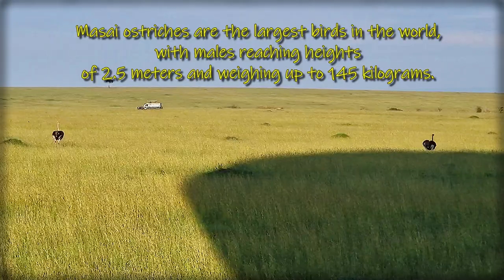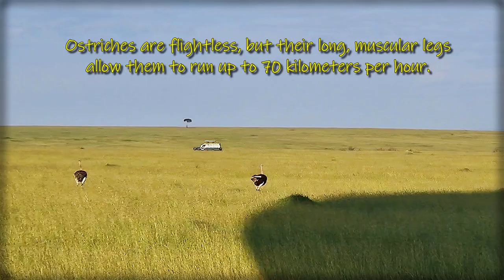What's it Like to FLY Above the African Savannah?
Experience the THRILL of Floating Above the African Wilderness!
I FLEW Over the African Wilderness with a Gopro and Got SHOCKING Footage!
A Serene Symphony of Nature: Balloon Ride Over the Masai Mara, Kenya.
00:00 – Gopro Safaris. Welcome!
00:11 – balloon take-off
00:27 – Wildebeest migration
01:01 – sunrise from the balloon
01:20 – Lions
02:15 – over the Hippo river
02:53 – Ostriches
03:20 – Zebra & Wildebeest
03:45 – above the Masai Mara
04:00 – Giraffe
04:39 – Elephants